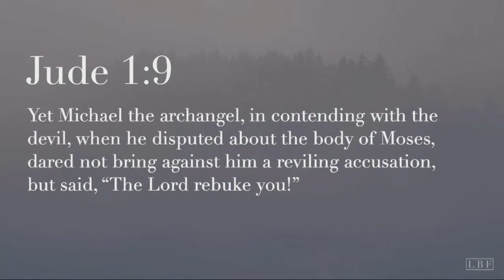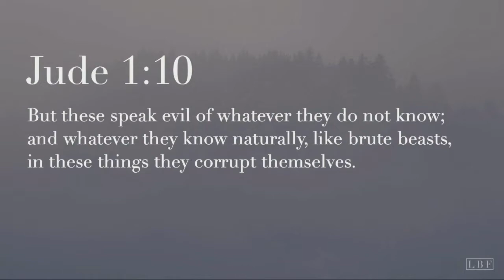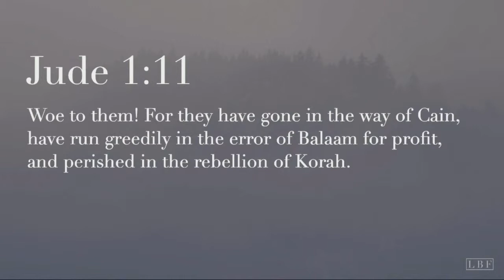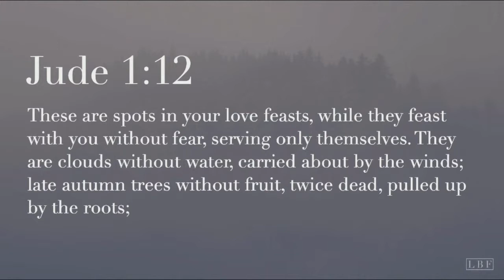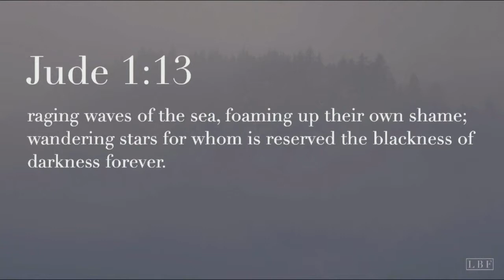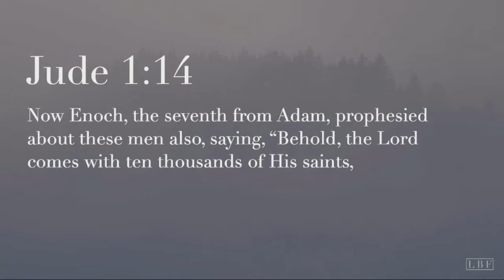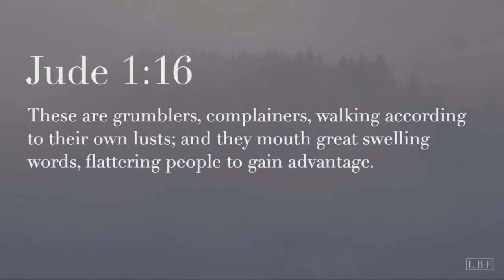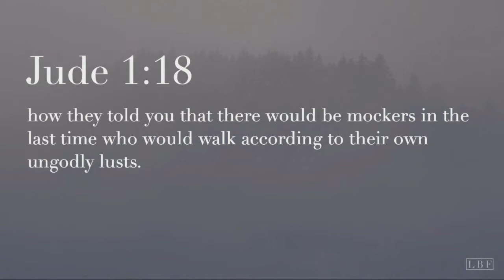Little But Fierce: Jude Part 2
Phil Metzger teaches on the second half of Jude in our new series looking at the smallest books of the Bible